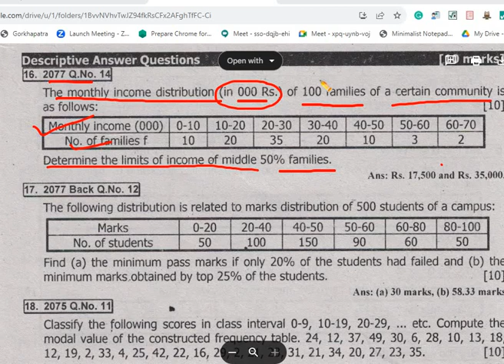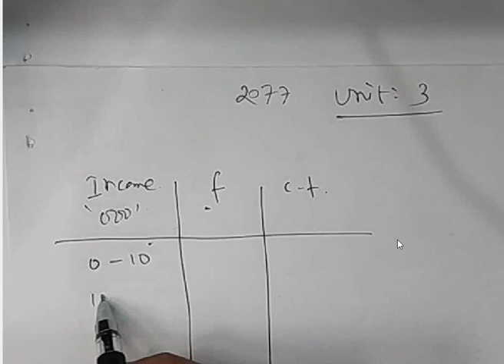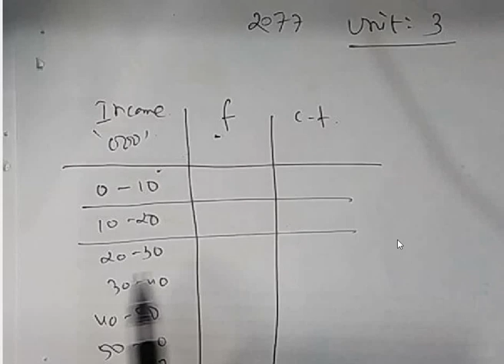BBS 1st: Business Statistics :Unit :3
Solution of 2077, determine the middle 50% of income.